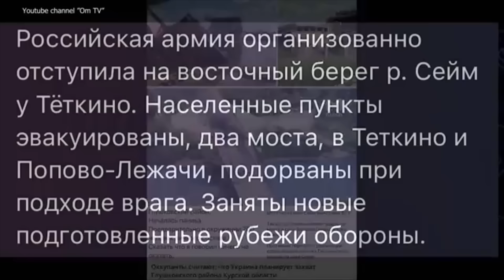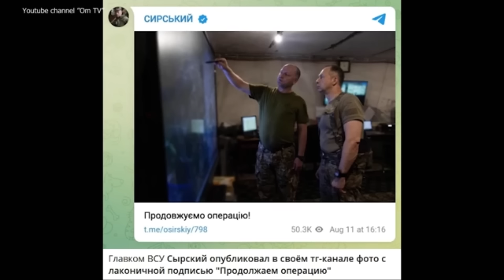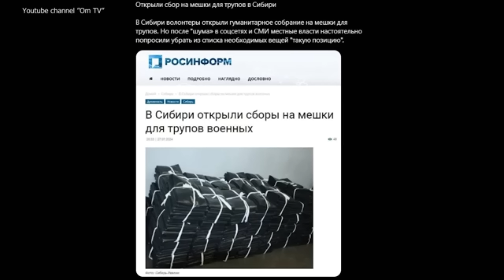«ВЕЛИКИЕ ОСВОБОДИТЕЛИ» ПРОФУКАЛИ РОССИЮ!